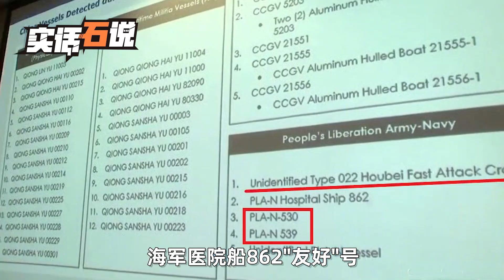仁爱礁海域，菲律宾集结阵容，准备鱼死网破？中国不可能给机会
我们的内容均遵循公平、尊重的原则，绝对不会宣扬或鼓励任何形式的仇恨言论。 大家好，欢迎来到【石江月】的频道